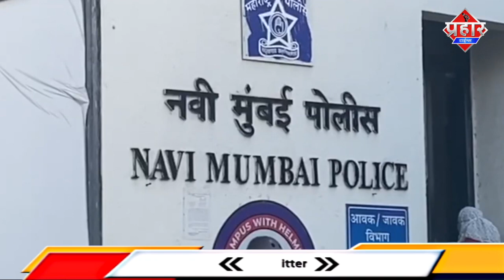नए साल के जश्न को लेकर मुंबई पुलिस ने दिए आदेशनियमो का करना होगा पालन||Saniya Idrisi|| Prahar Times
नए साल के जश्न को लेकर मुंबई पुलिस ने दिए आदेश
नियमो का करना होगा पालन||Saniya Idrisi